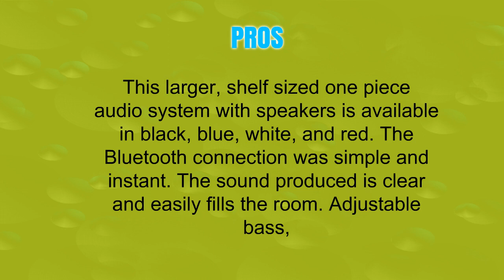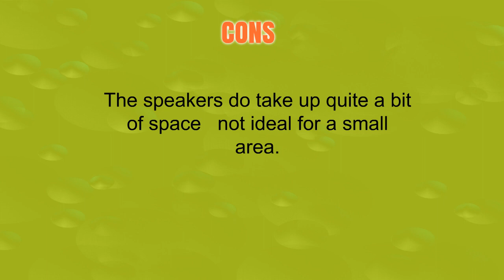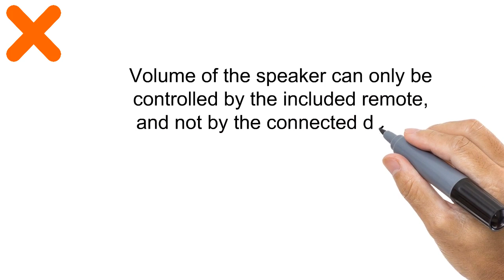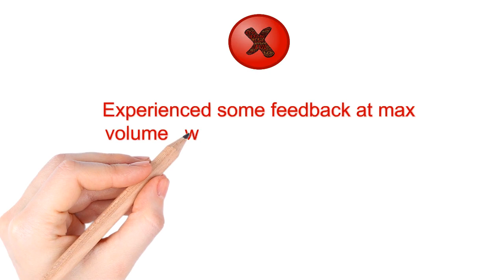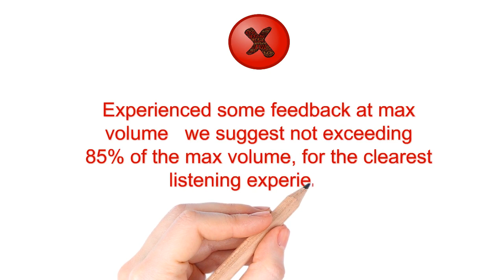Reviews of Yamaha Bluetooth Speakers - Top Yamaha Bluetooth Speakers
3. Yamaha MCR-B043BL Micro Component System Black
2. Yamaha YAS-107BL Sound Bar with Dual Built-In Subwoofers & Bluetooth Black
1. Yamaha NX-B55TI Premium Computer Speakers with Bluetooth Black